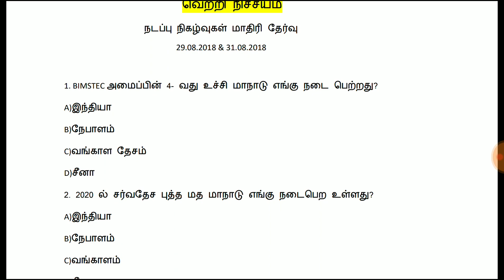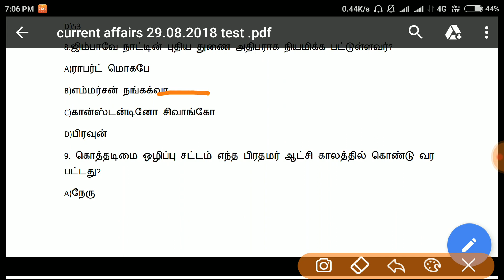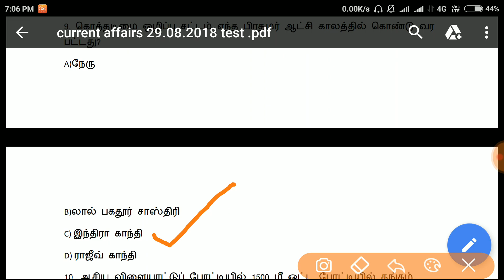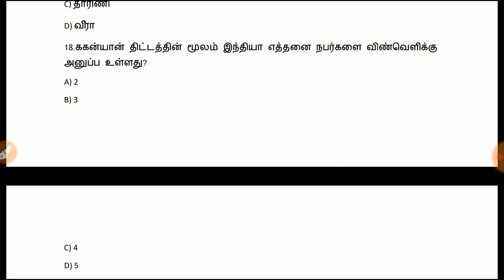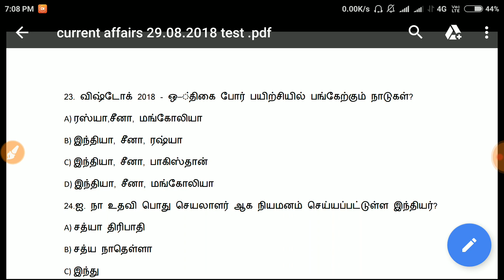நடப்பு நிகழ்வுகள் | மாதிரி தேர்வு | 29.08.2018 & 31.08.2018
Questions pdf